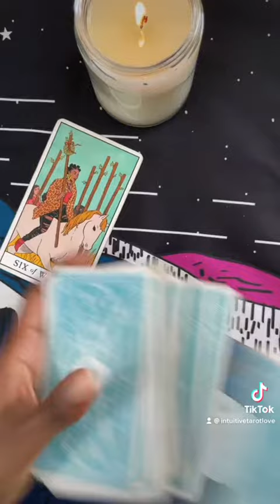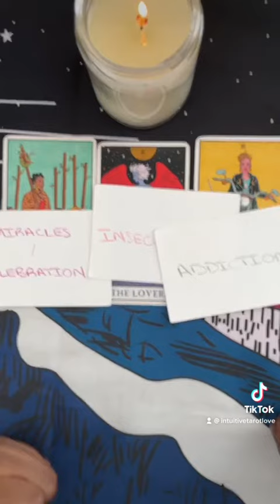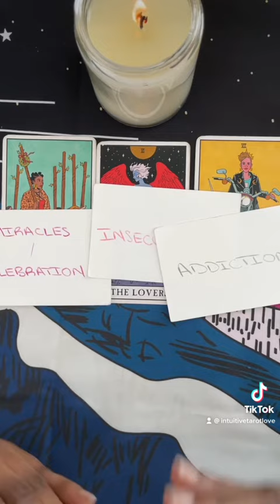Cancer - General Short Tarot Message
Readings will not resonate with everyone. A tarot reading should never be used in place of professional advice. Tarot readings cannot offer legal, medical, business or financial advice nor does any portion of your reading from Intuitive Tarot Love  purport to. You should not rely on a tarot reader to make decisions that would affect your mental, legal, financial or medical conditions. If you need guidance in these areas PLEASE seek out a licensed professional.